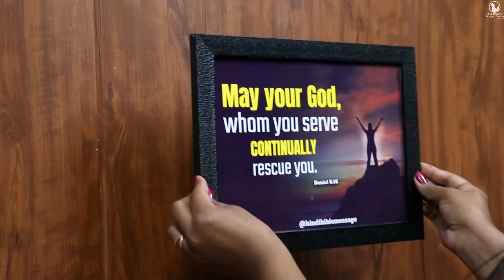Morning Prayer | रुकावटें दूर होंगी | Br. Pk & Sis Amrita Masih | Hindi Bible message & prayer cente